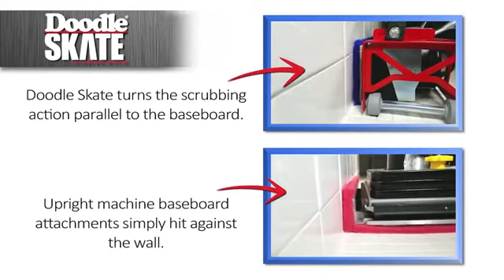Square Scrub Doodle Scrub -(1 EACH) Reviews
This is the best Floor Cleaners in the marketplace with cheap price that you can easily afford.
Cleans around and behind toilets.
Fits underneath sinks.
Reaches under and around bathroom stalls.
Gets under urinals.
Uses standard 4"" x 10"" pads.
EBG-9 DOODLE SCRUB. Cleans around and behind toilets. Fits underneath sinks. Reaches under and around bathroom stalls. Gets under urinals. Uses standard 4"" x 10"" pads. Motor: 4100 rpm, 1/4 hp; Cord: 30' 18 gauge. Amp draw: 1.1 amps, Won't blow breakers. 2-position handle: Clip on long edge to clean securely along edges or clip on short edge for a more mop-like movement. Available pads: Tile & Grout pad, blue driver, SHO pad, SQP pad, white pad.
Square Scrub Doodle Scrub -(1 EACH)